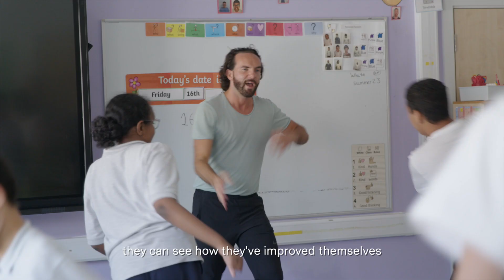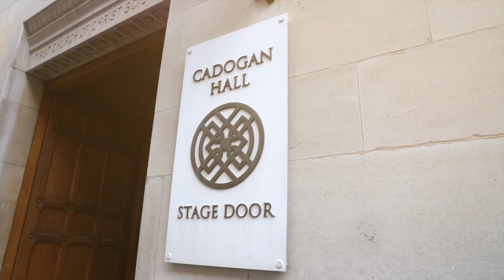Step Into Dance 2023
Step into Dance is a Royal Academy of Dance programme in partnership with the Jack Petchey Foundation, an organisation that empowers young people and widens their opportunities through grant giving and achievement recognition.

Find out more about Step Into Dance and their work on RAD's